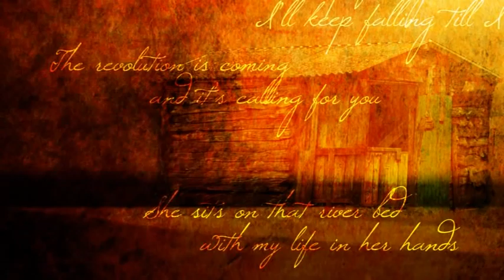Amberjacks - album teaser